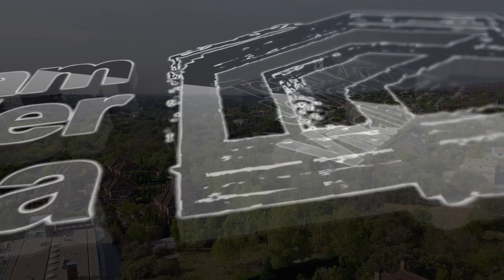DE PELICULA..DRON MANSION LUJO Y REPRESENTATIVA MADRID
VIDEO DRON
^**^ MANSION GRAN LUJO, DISEÑO INTERIOR, MUY REPRESENTATIVA, MAXIMA SEGURIDAD Y PRIVACIDAD. ESPECTACULARES VISTAS. JUNTO A CAMPO DE GOLF. URBANIZACION CERRADA CON SEGURIDAD 24 H. AEROTERMIA CON BAJO CONSUMO ENERGETICO ^**^ Mansión con máximo lujo, seguridad y calidad de construcción. 1450 mts de casa en 6.277 mts de jardines impecables de diseño. Piscina climatizada exterior en porche. Ascensor en todas las plantas, Entrada principal con gran rotonda. 6 habitaciones, 6 baños, 2 aseos. Habitación principal en planta baja con más de 150 mts con 2 vestidores, gran baño y salida al jardín y piscina. Todas las habitaciones en suite con vestidor y baño. ( 2 de ellas con más de 140 mts). Salón principal de más de 120 mts. Habitación de servicio con salón y baño, gran cocina, 2 salones con mucha luz y amplios ventanales al techo, comedor, garaje 8 coches, sala de fiestas con cocina. Gran apartamento independiente para invitados. garita de seguridad en la casa. Alarma interior, perimetral, cámaras de seguridad. Valla de seguridad. Calefacción por suelo radiante frio y calor por Aerotermia ( mejor sistema y económico de calefacción). Urbanización cerrada y vigilada con club social, campo de golf. Materiales en mármol, granito, cerámica, forja . Puertas y ventanas blindadas. Todo de la mejor calidad y primeras marcas.. Sin duda una de las más lujosas y seguras casas de España. Una gran casa rodeada de jardines, piscina, que impresiona por su belleza y calidad. Para una persona diferente y amante de las mejores mansiones..
Posibilidad de cambiar color exterior ( muestra en algunas fotos)..VISITA INTERACTIVA, VIDEO DRON.. . MUY REPRESENTATIVA Y DE ALTO NIVEL!.